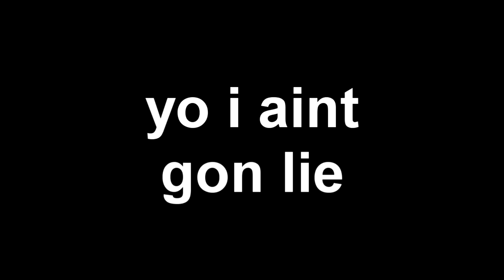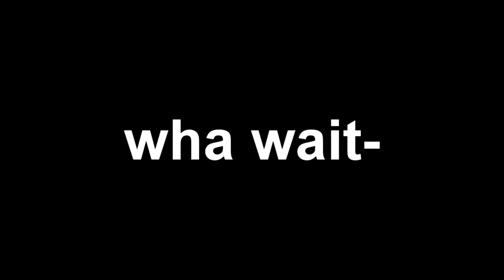moments that make me cry laughing pt.3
idk

shoutout to life for da outro song